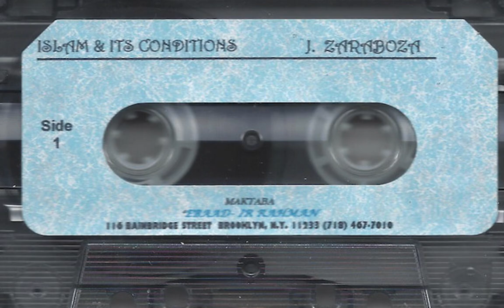J. Zaraboza - Islam & It's Conditions Islamic Lecture Maktaba 'Eebad Ir-Rahman NY (Cassette)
This cassette was found in front of a home in Georgetown, Brooklyn on 72nd Street between Avenues L and M. It was in a soggy cardboard box with dozens of VHS tapes.

Maktaba 'Eebad Ir-Rahman
116 Bainbridge Street
Brooklyn, New York 11233

Lecturer: J. Zaraboza
Title: Islam & It's Conditions
Format: Cassette